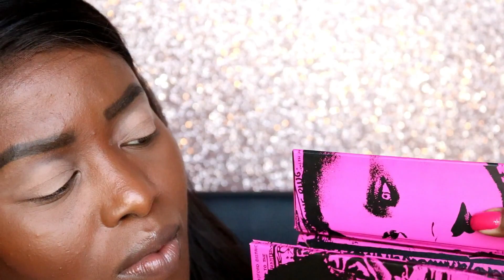Maquiagem Outubro Rosa com Paleta La Vie en Rose da Pat McGrath! | Dani Nicolau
♡POR FAVOR LEIAM | ASSISTA EM HD! CURTAM E COMPARTILHE♡

Hello lindezas!
Venham conferir este vídeo e se curtirem já deixem aquele Like do Amor! Bjs da Dani.

♡ Produtos usados neste tutorial:

Paint Pot Layin'Low da MAC
Paleta La Vie en Rose da Pat McGrath
Corretivo Conceal & Define cor C8 da Makeup Revolution
Glitter líquido cor Rosalex da quem disse, Berenice!
Máscara de Cílios Fetish Eyes
Caneta Delineadora Perma Precision
Glos Vanessa Linha Bruna Tavares
Iluminador cor Chaos da JD Glow Cosmetics
Diamond Bomb cor How Many Carats da Fenty Beauty

♡ Quer fazer um curso de Maquiagem comigo, se profissionalizar ou se especializar em Pele Negra? Conheça já o Dani Nicolau Makeup!

♡ Edição e Filmagem:

Câmera que uso: Canon T6i Lente 18-55mm
Editor de Vídeo: Wondershare Filmora
Vídeo e Edição: Dani Nicolau